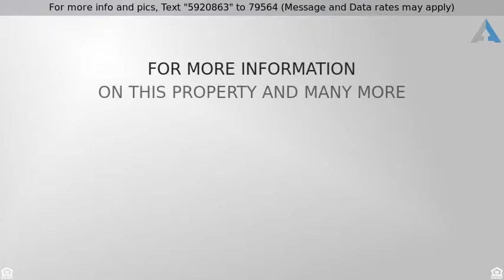Priced at $1,800 - 5420 N Ocean Dr. 2205, Singer Island, FL 33404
Why Rent anywhere else?

Amazing views everywhere you look!  This 22nd floor condo is available March 15th for you! 2 bedrooms & 2 baths with foyer, granite counter tops in kitchen, balconies from every room - Laundry facilities on each floor (free-no coins needed)!!! Building in on the Beach, has pool, security, management,  beach access, exercise room, community room and so much more!